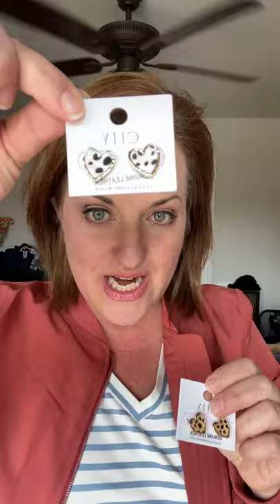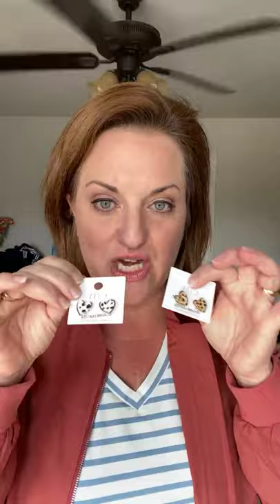Headbands of Hope Launch in the Boutique with Sydney & Janell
Join Sydney and I as we show all the new products in the shop this week. We are partnering with Headbands of Hope. Remember, for every headband sold, they will donate a headband to a child with illness.